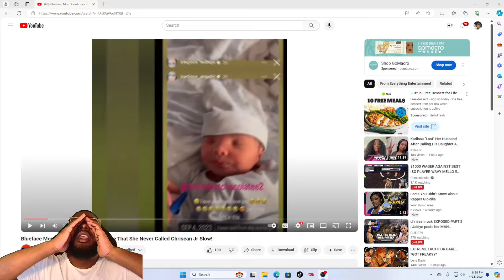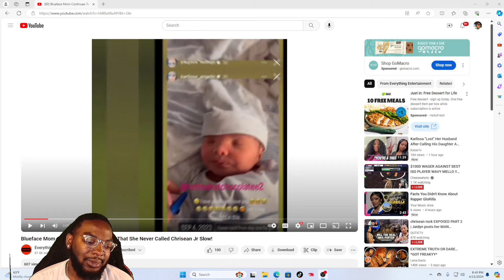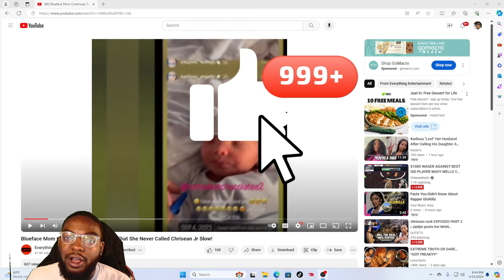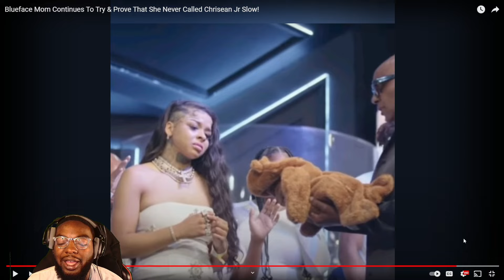Karlissa Still Trying To Justify That She Didn't Call Chrisean Jr Slow